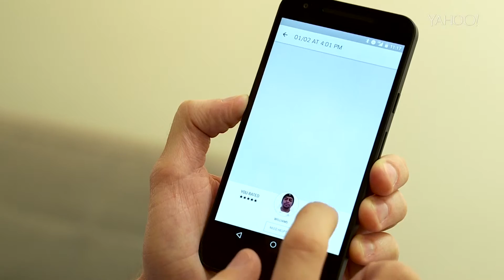Don't Get the Same Uber Driver Twice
We all love ride-on-demand services like Uber and Lyft. When were lucky enough to get a good driver, that is.